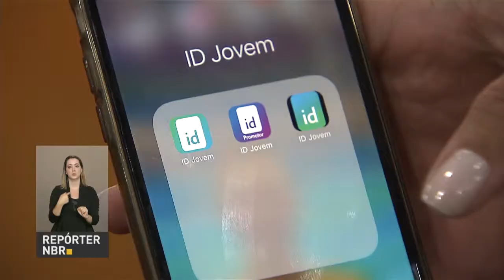Governo lança programa que vai beneficiar jovens de baixa renda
REPÓRTER NBR - 06.12.16: A Secretaria Nacional de Juventude lançou, nesta terça-feira (6), o Programa Identidade Jovem. O objetivo é assegurar que brasileiros de 15 a 29 anos, de famílias de baixa renda, tenham acesso à cultura, ao território e à mobilidade.